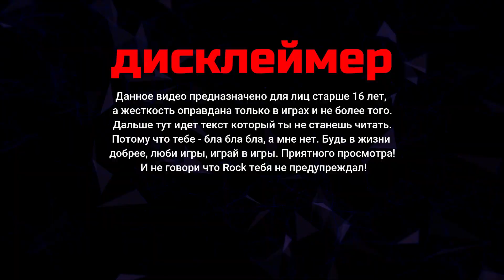Project Zomboid 41.48 ► Дровосек 80 серия 6 мес. спустя́ ►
Discord Приходите в Дискорд, там всегда для Вас найдется уютный канал и дружеская атмосфера.
1. Мод на автомобили в игре
2. Мод Сыворотка - Добавляет в лут с зомби образцы зараженной крови. Из нее можно изготовить сыворотку, которая смягчает симптомы зомби вируса и позволяет прожить чуть дольше.
3. Armored Vests (IWBUMS B41)
4. Green Fire Build 41 Patch
6. Прицепы "Autotsar" (Только для В41)
Project Zomboid Build 41.48 Находящаяся в разработке компьютерная игра на стыке жанров survival horror и компьютерной ролевой игры, посвященная выживанию во время зомби-апокалипсиса. Разработкой игры занимается независимая студия The Indie Stone. Игра выполнена в двухмерной изометрической графике. В качестве основных особенностей будущей игры разработчики называют открытый меняющийся мир, развитую систему изготовления полезных вещей, необходимость сотрудничать с другими персонажами, бороться с голодом, травмами, депрессией и паранойей...
Twitter Присоединяйтесь к твиттеру :D
Мой ПК
Видео карта 1 - Nvidia GeForce GigaByte1650 4 gb Играю
Ssd диск - 120 gb + хард на 1 терабайт
Блок питания - Ginzzu PC700 700W